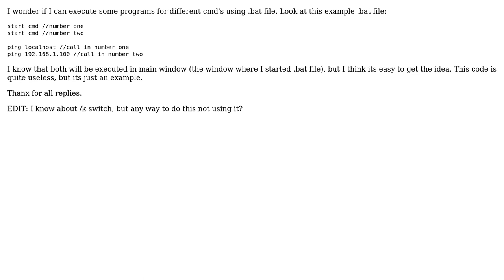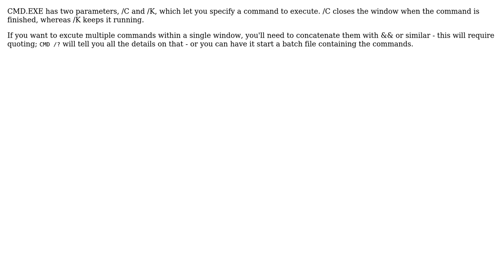Windows bat - calling programs for different cmd (2 Solutions!!)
Windows bat - calling programs for different cmd

With thanks & praise to God, and with thanks to the many people who have made this project possible! | Content (except music & images) licensed under CC BY-SA | Music | Images & others | With thanks to user noisy cat user Michael Madsen user klaustopher and the Stack Exchange Network Trademarks are property of their respective owners. You are responsible for your own actions.